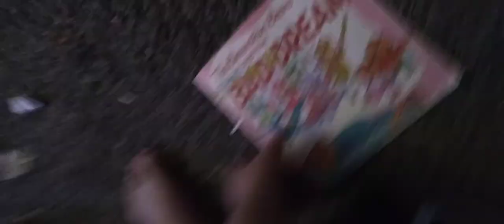Bad News #5 + Very Sad News #1 (archive)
(Also couldn't find this on my photos feed)